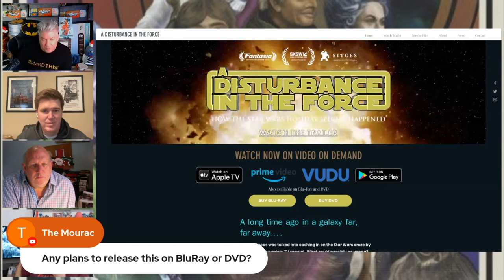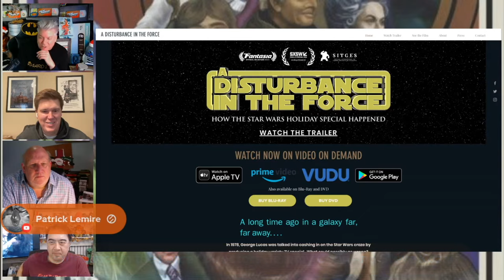"A DISTURBANCE IN THE FORCE" DIRECTORS JEREMY COON & STEVE KOZAK | Film Threat Interviews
Tune in to Film Threat Interviews for your opportunity to learn from the best in filmmaking through in-depth discussion and Q&A.